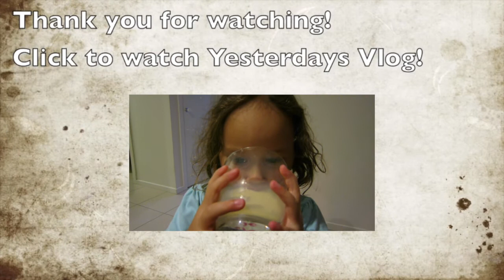NEW RIDE! - 12th December 2014